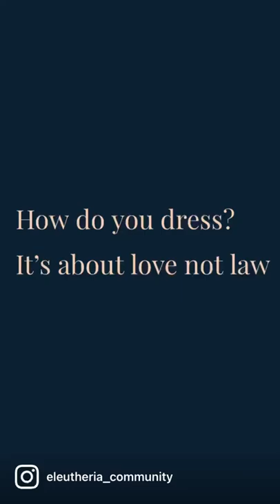What you wear is not about you, but about those around you.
What you wear is not about you, but about those around you. The only person we are trying to attract is more of God's presence

You can watch whole sermon on FB or YouTube